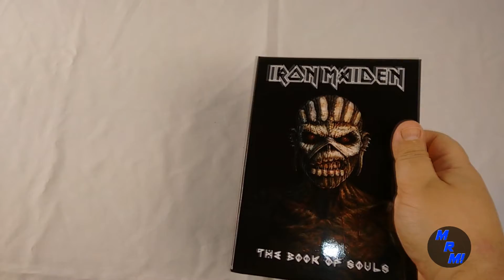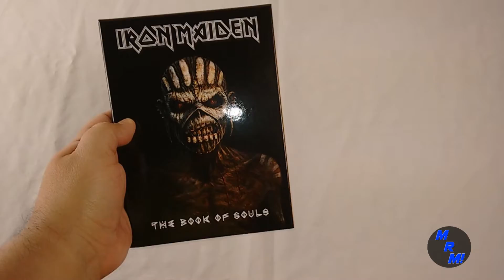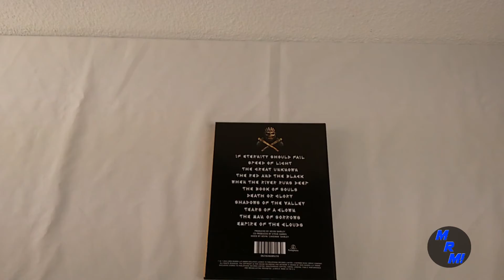IRON MAIDEN - The Book of Souls / DELUXE Edition UNBOXING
🤘🏻SUPPORT US to continue growing!

The Book of Souls is the sixteenth studio album by English heavy metal band Iron Maiden, released on 4 September 2015. It is the band's first studio double album, and also their longest to date, with a total length of 92 minutes and 11 seconds. Its launch and supporting tour were delayed to allow vocalist Bruce Dickinson time to recover from the removal of a cancerous tumour in early 2015. It is also their first album to be released on Parlophone, since the end of their 30-year relationship with EMI Records.

Produced by long-time Iron Maiden collaborator Kevin Shirley, The Book of Souls was recorded at Guillaume Tell Studios, Paris from September to December 2014, which they had previously used for 2000's Brave New World. The band wrote and immediately recorded many tracks in the studio, resulting in a spontaneous live feel. The album's first release, "Speed of Light", was issued as a music video on 14 August, and simultaneously as a digital download and CD single exclusive to Best Buy. In addition to being their longest studio record, it also contains the band's longest song to date, "Empire of the Clouds", at 18 minutes in length, which was also issued as a single for Record Store Day on 16 April 2016. While not a concept album, references to the soul and mortality are prominent, realised in the Maya-themed cover artwork, created by Mark Wilkinson.